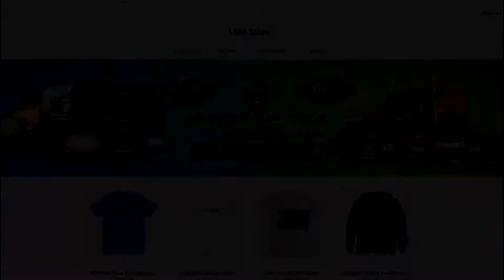COACH SIMULATOR - ETS2 - Gameplay#20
💻 Specifiche PC
Scheda Madre: MSI 970 Gaming Socket M3+
CPU: AMD FX 8250 4GHz
RAM: 2x8 16GB 1333 MHz
GPU: ASUS 1050TI 4GB DDR5
Alimentatore: Corsair SemiModulare 650 Watt 80 Plus Bronze
Disspatore: Stock AMD
Case: Cit G-Force Led Blu